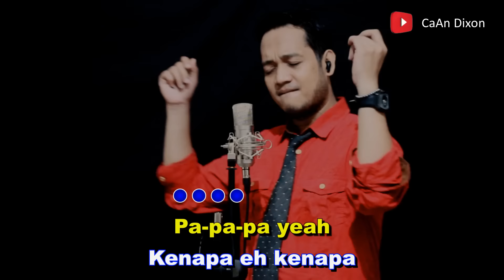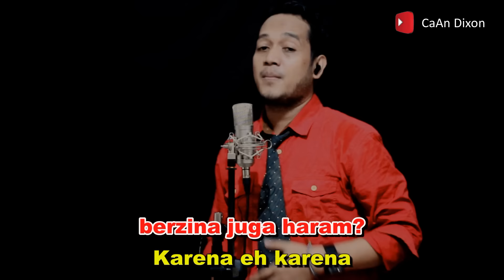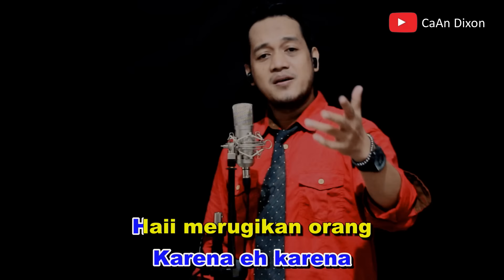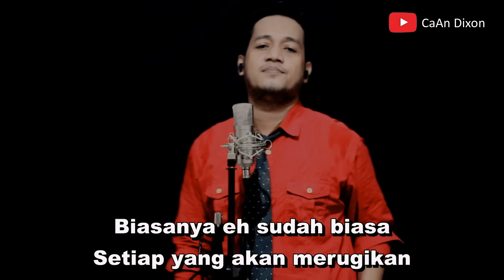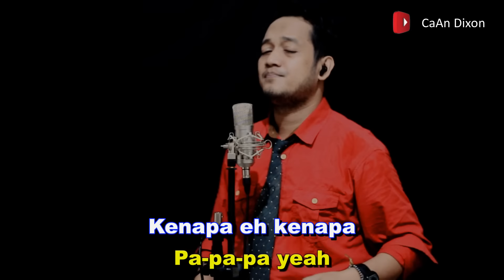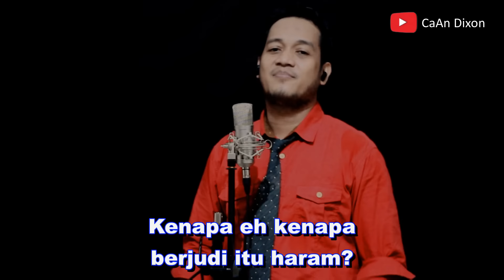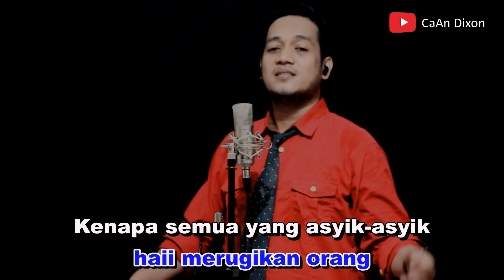HARAM (Rhoma Irama/Noer Halimah) Karaoke duet cowok || CaAn Dixon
HARAM (Rhoma Irama/Noer Halimah) Karaoke Duet CaAn Dixon

Full Lirik
Pa-pa-pa yeah
Kenapa eh kenapa
minuman itu haram?
Karena eh karena
merusak pikiran
Kenapa eh kenapa
berzina juga haram?
Karena eh karena
itu cara binatang
Kenapa semua yang asyik-asyik
itu diharamkan?
Kenapa semua yang enak-enak
itu yang dilarang?
Na-na-na-na-na-na-na-na
Itulah perangkap setan
Umpannya
Ialah bermacam-macam
Kesenangan

Kenapa eh kenapa
berjudi itu haram?
Karena eh karena
merusak keuangan
Kenapa eh kenapa
mencuri juga haram?
Karena eh karena
itu merugikan orang
itu diharamkan?
itu yang dilarang?
Na-na-na-na-na-na-na-na
Itulah perangkap setan
Umpannya
Ialah bermacam-macam
Kesenangan
Pa-pa-pa yeah

Biasanya eh sudah biasa
Setiap yang akan merugikan
Sepintas lalu menguntungkan
Setiap yang akan menyesatkan
Sepintas lalu menyenangkan
Begitu caranya
Setan menggoda kita
Dihiasinya dosa-dosa
Dengan bunga-bunga dunia
Pa-pa-pa yeah

Pa-pa-pa yeah
Kenapa eh kenapa
minuman itu haram?
Karena eh karena
merusak pikiran
Kenapa eh kenapa
berzina juga haram?
Karena eh karena
itu cara binatang
itu diharamkan?
itu yang dilarang?
Na-na-na-na-na-na-na-na
Itulah perangkap setan
Umpannya
Ialah bermacam-macam
Kesenangan

Kenapa eh kenapa
berjudi itu haram?
Karena eh karena
merusak keuangan
Kenapa eh kenapa
mencuri juga haram?
Karena eh karena
itu merugikan orang
itu diharamkan?
itu yang dilarang?
Na-na-na-na-na-na-na-na
Itulah perangkap setan
Umpannya
Ialah bermacam-macam
Kesenangan
Pa-pa-pa yeah